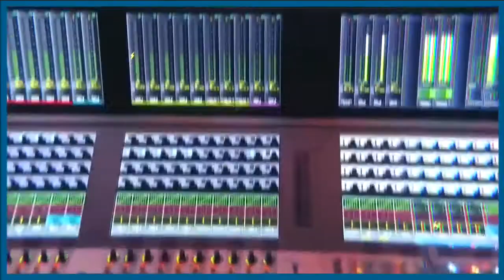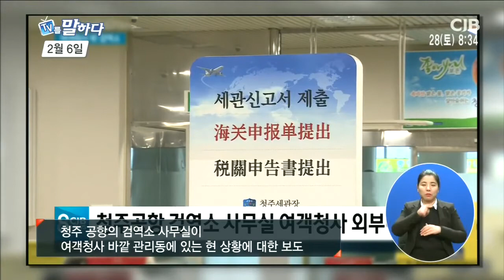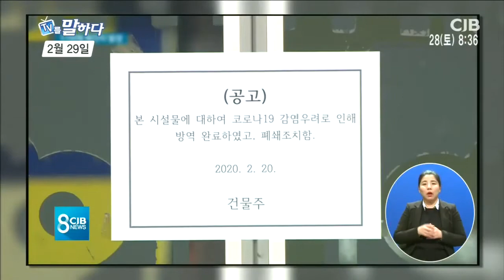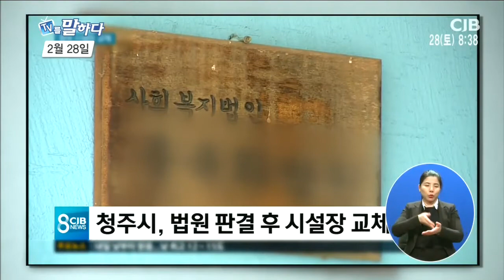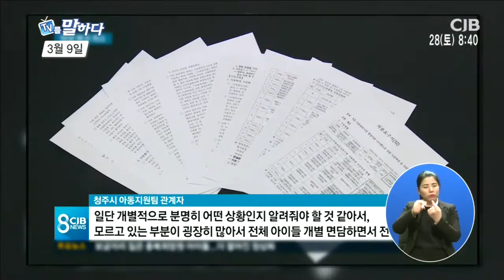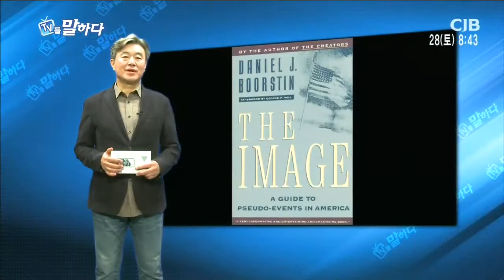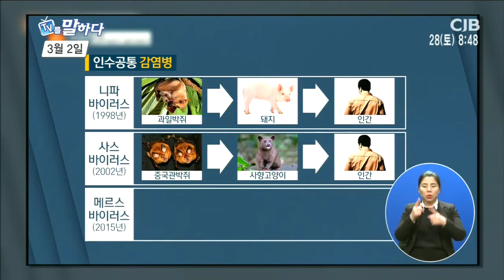디지털콘텐츠학과 김기태교수님 출연 [CJB 청주방송]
디지털콘텐츠 김기태 교수, CJB-TV ' TV를 말하다 99회'
12:27~15:09